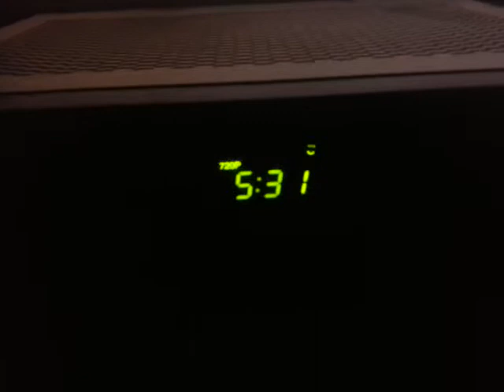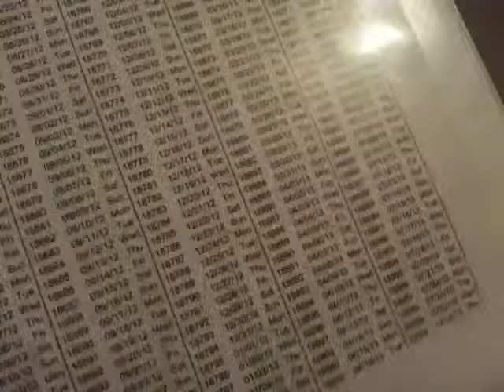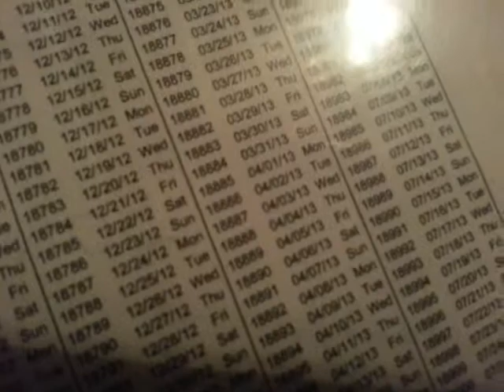Day 18888 -- Behind Milemarkers